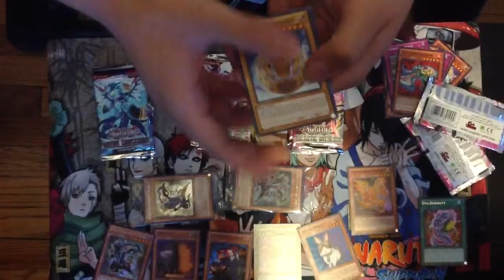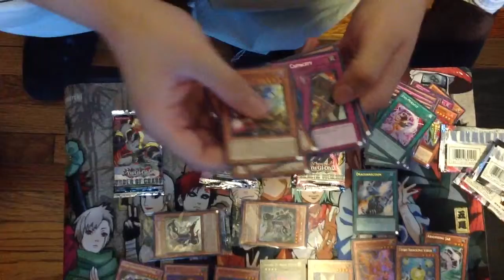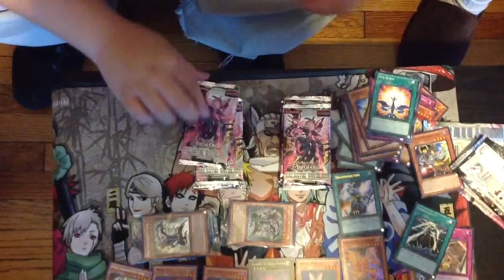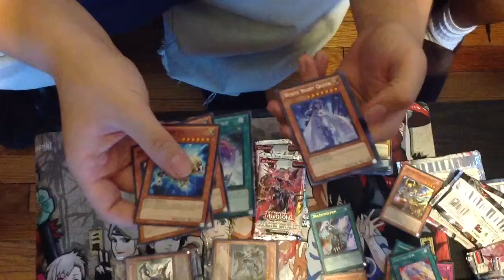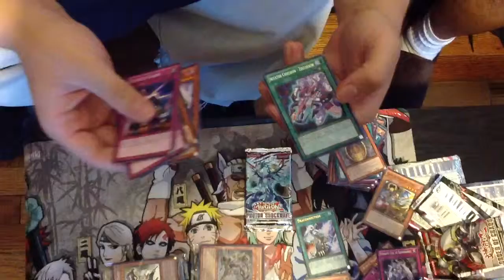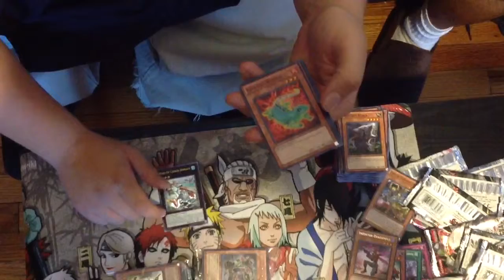Yugioh: 3 more Hanzo tins opening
Well we liked the new wave of tins so meh why not. I had to get josh more tins lol